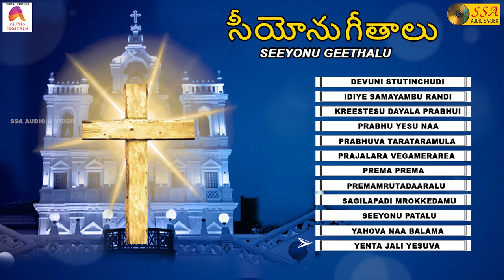సీయోను గీతాలు | Seeyonu Geethalu - Audio JukeBox | Christian Devotional Songs | SSA Audio & Video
"No man has seen God at any time. If we love one another, God dwells in us, and his love is perfected in us. - 1 John 4:12"

Songs
1. Devuni Stutinchudi - 00:00
2. Idiye Samayambu Randi - 03:41
3. Kreestesu Dayala Prabhu - 08:11
4. Prabhu Yesu Naa  - 10.59
5 Prabhuva Tarataramula - 14:22
6. Prajalara Vegamerare - 17.42
7. Prema Prema - 22:11
8. Premamrutadaaralu - 25:50
9. Sagilapadi Mrokkedamu - 30:14
10. Seeyonu Patalu - 33:28
11. Yahova Naa Balama - 38:21
12. Yenta Jali Yesuva - 41:59

*Song Credits*
Album : Seeyonu Geethalu
Singer : John Bilmoria
Lyrics :  John Bilmoria
Record Label : SSA Audio & Video
Digital Partner : Alpha Digitech